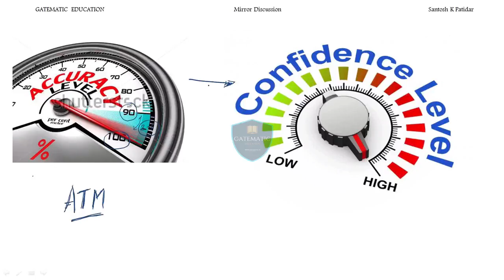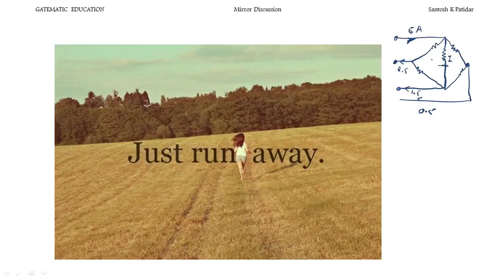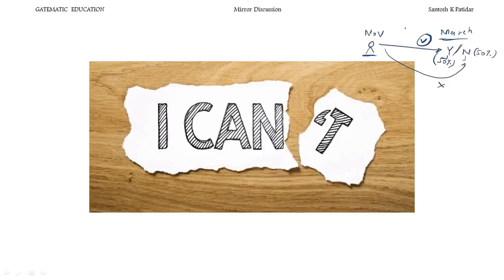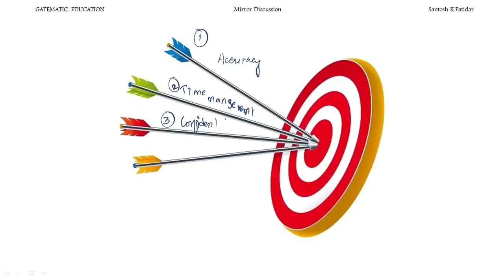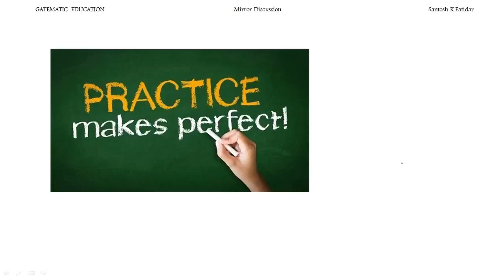Lec 66 Last Mirror Discussion (Motivational)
▶Neospark Bundle GATE - 2026 Batch - (English) -

1. Comprehensive & Well Structured taught on Digital Board.
2. Expert Faculty: The lecture is delivered by Sohail Sir who himself has 09+ years of experience in the GATE Industry.
3. Basic to Advanced numerical included in the course.
4. 500+ PDF Practice Questions of each subject with answer keys are discussed in the course after the completion of each chapter.
5. Class Notes Downloadable in PDF to revise the concepts quickly and spend more time on problem-solving.
6. Strategy Video included in this course which gives you information about how to complete this subject efficiently.
7.  GATE PYQ Video Solution [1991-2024]: A video solution to the previous year's questions are included in this course. No need to purchase separately.
8. Telegram Group & Facebook Group for doubt solving is provided where you can interact with Sohail Sir and ask the doubt.
9. Revision videos of each chapter are included in this course which helps you to revise in the last 2 months of GATE Preparation.
10. Beneficial for GATE, ESE, PSU's, and other AE level Exams
11. Personalized Guidance and Mentorship by Sohail Sir throughout the GATE Journey.
15-18 hours/day WhatsApp support system (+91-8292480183)